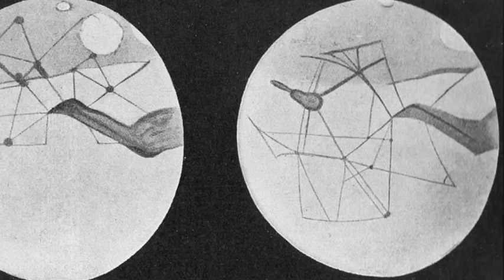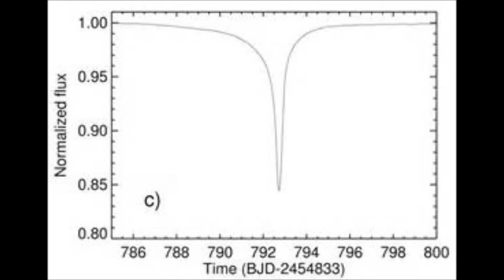10 Ways We May Have Already Detected Alien Life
An exploration into ten potential ways that we may have already detected alien life in the universe.